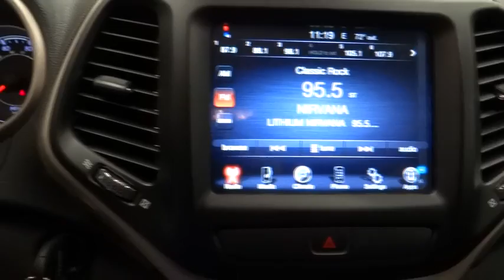2015 Jeep Cherokee Norco, Corona, Riverside, San Bernardino, Ontario 15J1035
2015 Jeep Cherokee
2015 Jeep Cherokee Latitude 4x4 - Stock#: 15J1035 - VIN#: 1C4PJMCB2FW686435

Step into the 2015 Jeep Cherokee! A comfortable ride in a go-anywhere vehicle! Comfort and convenience were prioritized within, evidenced by amenities such as: remote keyless entry, an overhead console, and 1-touch window functionality. It features an automatic transmission, 4-wheel drive, and a 2.4 liter 4 cylinder engine. You will have a pleasant shopping experience that is fun, informative, and never high pressured. Please don't hesitate to give us a call.